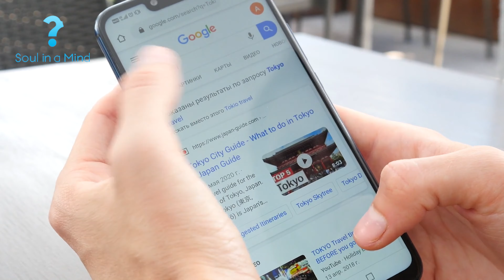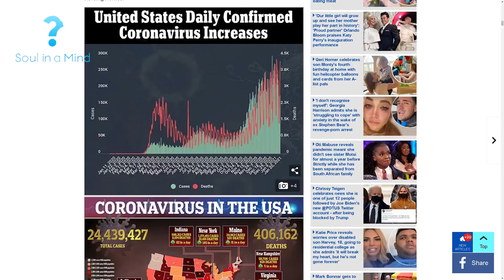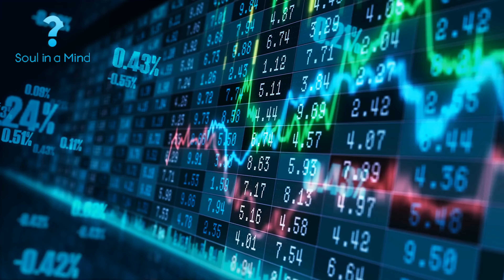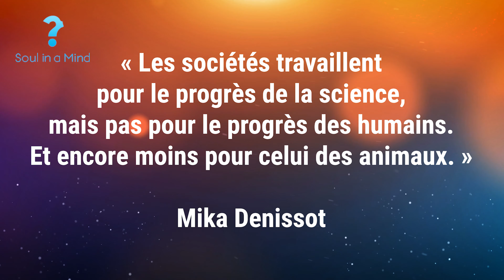Le paradoxe du progrès : la technologie du bonheur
On nous a dit que la technologie allait nous permettre de mieux vivre et d’avoir plus de temps pour nous.
On nous a dit que les machines et la technologie nous permettraient d’être plus autonomes, nous permettraient d’évoluer.
Mais sommes-nous en évolution ou en régression ?
Sommes-nous plus heureux ?

📕  Roman initiatique : La voie des soulminders 👇
🌿 CONTRIBUTION ET NOUVEAUX PARADIGME👇
💻  FORMATIONS EN LIGNES GRATUITES 👇
Méditations et vie relationnelle
📕  PDF et EBOOKS GRATUITS 👇
Professionnel - relationnel - personnel
📝 TEST EN LIGNE GRATUIT 👇
➡️ Test des 6 besoins humains qu'est-ce qui dirige ta vie ?

➡️ Self Mastery (la Maitrise de soi) Le coeur de Soul in a Mind
➡️ HPC2 : haute performance coaching continu, formation de coach et entrepreneur continue

Mika